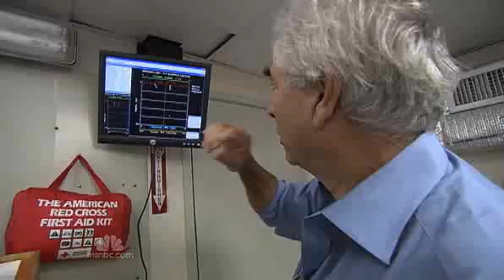MSNBC - Nightly News - Rising Sea Levels Could Put Millions At Risk By 2030 3-14-2012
A new study from nonprofit Climate Central found that Southern California could be at risk within a couple of decades.  NBC's Anne Thompson reports.